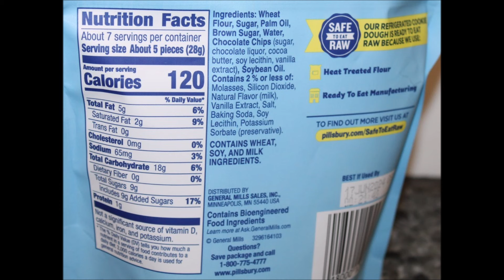Pillsbury Cookie Dough Poppins: Reese’s & Chocolate Chip Review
This is a taste test/review of the Pillsbury Cookie Dough Poppins in the Reese’s and Chocolate Chip varieties. They were bought at Aldi.